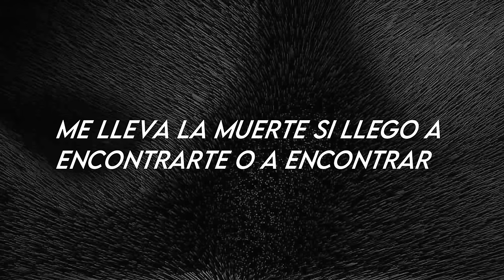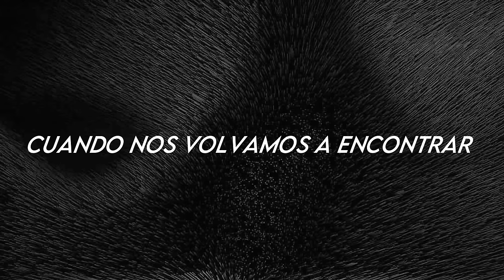Fabio Capri - Delirio (Letra/Lyrics)